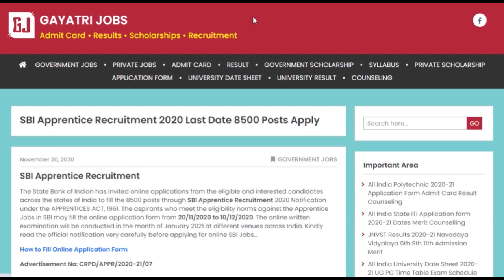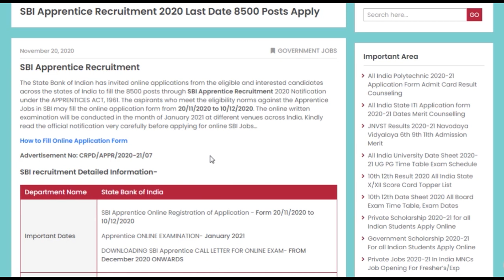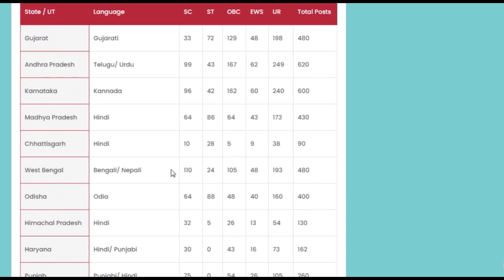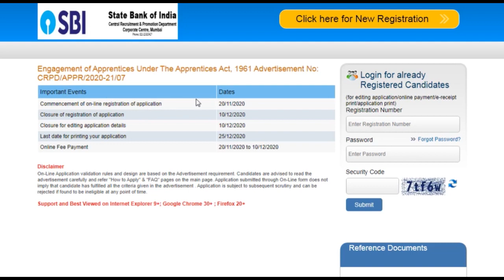SBI Apprentice Recruitment 2020 (8500 Posts) Last Date Eligibility Criteria Apply Online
The State Bank of Indian has invited online applications from the eligible and interested candidates across the states of India to fill the 8500 posts through SBI Apprentice Recruitment 2020 Notification under the APPRENTICES ACT, 1961. The aspirants who meet the eligibility norms against the Apprentice Jobs in SBI may fill the online application form from 20/11/2020 to 10/12/2020 @